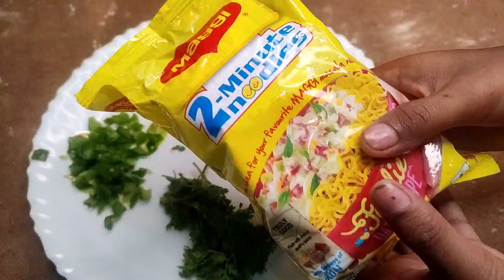Delicious Veg Maggi | vegetable maggi recipe | मेगी बनाने की रेसिपी | Veg Maggi Recipe in Hindi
cocvr topic:-
Delicious Veg Maggi
vegetable maggi recipe
मेगी बनाने की रेसिपी
Veg Maggi Recipe in Hind
cooking
cookinglover
easy recipe
supriya kitchen tv